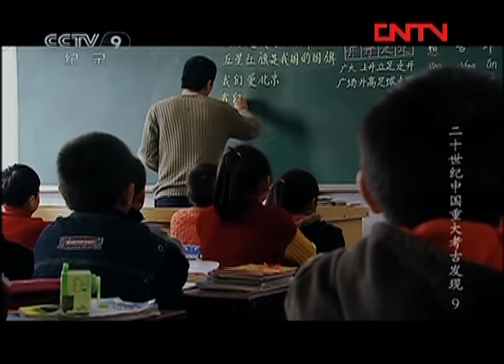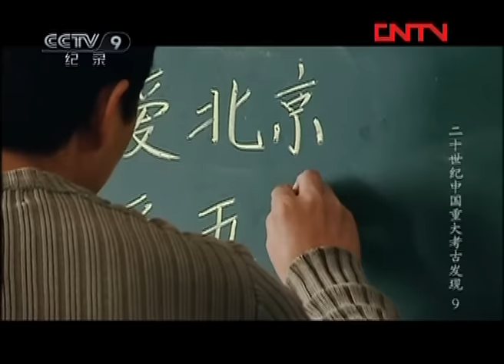《二十世纪中国重大考古发现》第九集 河姆渡大发现（下）| CCTV纪录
本期节目主要内容： 公元二十世纪七十年代，一个巨大的史前部落遗迹在中国南方的余姚河姆渡重见天日，数不清的穿越千年的物证告诉世人，七千多年以前，这里已经有人在种植稻谷，驯养家畜，营造房屋，雕琢器物，而他们的奇思妙想与坎坷人生同样曾经真实地存在。

古代文明，留下一连串尚未破解的历史之谜。本片记录了部分于二十世纪进入人们视野的考古发现，包括河姆渡、马王堆、汉代楚王墓、仰韶文化、三星堆、夏家店、郑韩故城等二十世纪重大考古发现。